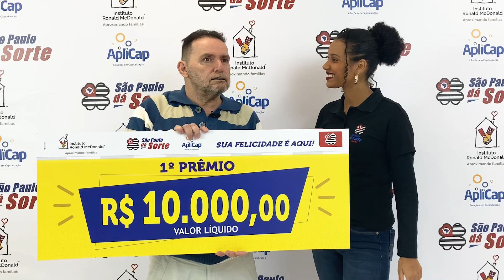ENTREGA DO 1º PRÊMIO, SÃO PAULO DÁ SORTE DIA 14.08.2022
Confira um dos sortudos da semana passada (07/08) no São Paulo dá Sorte e faça como ele, garanta já o seu título! Quem sabe você não é um dos ganhadores da próxima semana!?